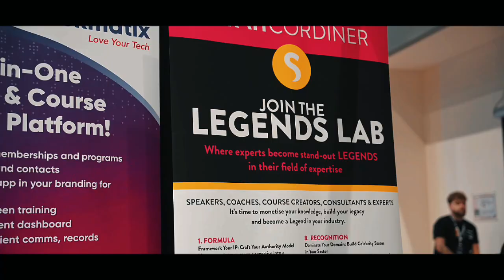Calling all aspiring course creators, coaches, and experts!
Are you ready to transform your expertise into an impactful, income-generating online business?

Join The Legends Lab by Sarah Cordiner!

Learn how to package your knowledge into profitable courses, programs, and more while scaling your business to new heights. It's time to step into your potential and make a lasting impact!

Join the Legends Lab now!